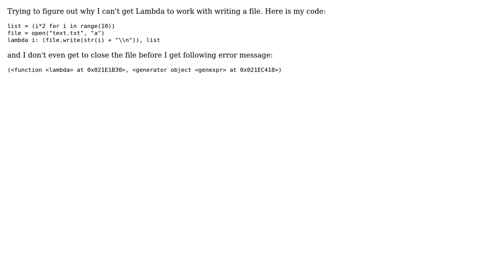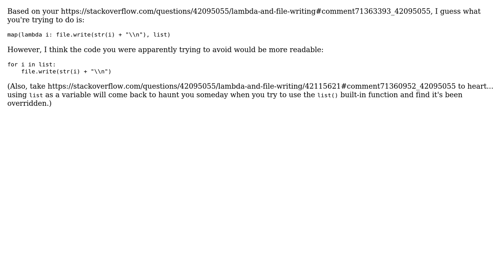Lambda and file writing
With thanks & praise to God, and with thanks to the many people who have made this project possible! You are responsible for your own actions.